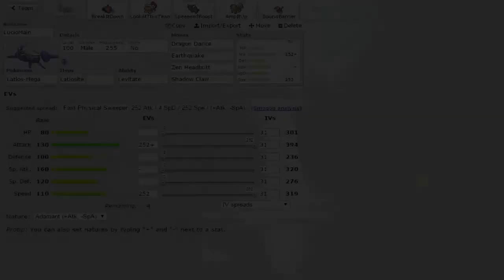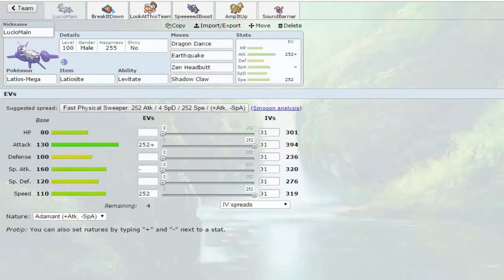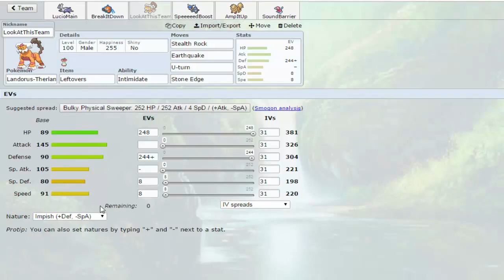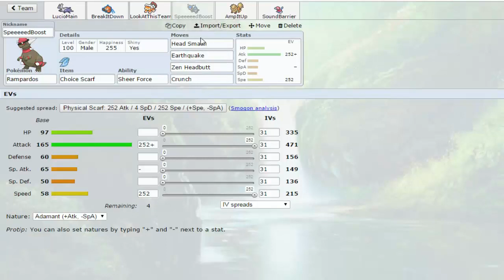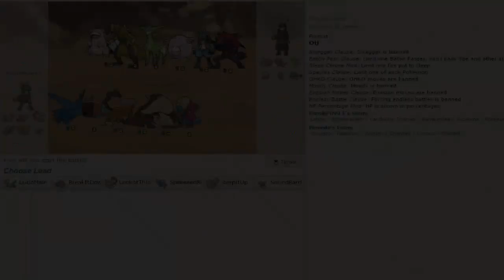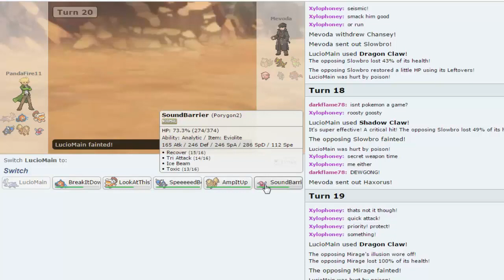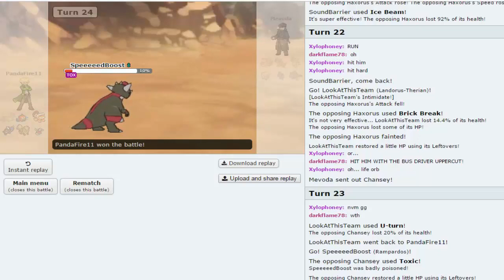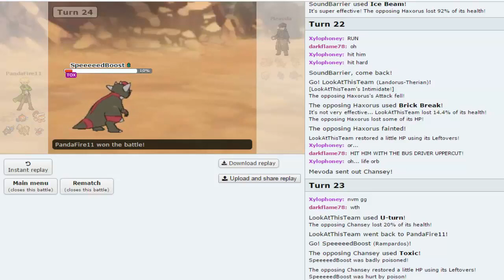Pokemon Fight Club: Episode 3 - "Vs. Mevoda" (Pokemon Showdown)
Grow Your Youtube Channel and Earn More Money! Join PowerTV!